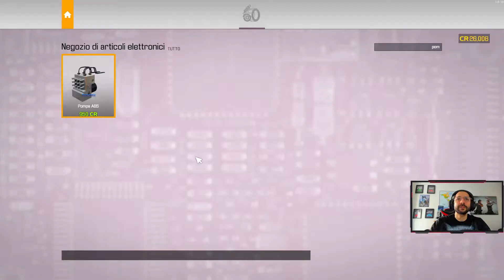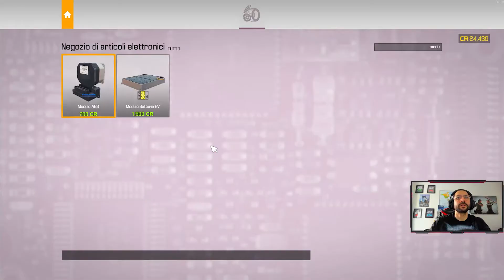STI FRENI HANNO DETTO BASTA Car Mechanic Simulator 2021 ITA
In questa puntata di Car Mechanic Simulator 2021 ripareremo 2 auto con una condizione nei freni imbarazzante

Commentate e condividete. Datemi consigli, fatemi sapere la vostra. E mettete un bel LIKE..

3 Hard disks 2 da 1tb 1 da 250gb

car mechanic simulator 2021 gameplay
car mechanic simulator gameplay ita
cms 2021